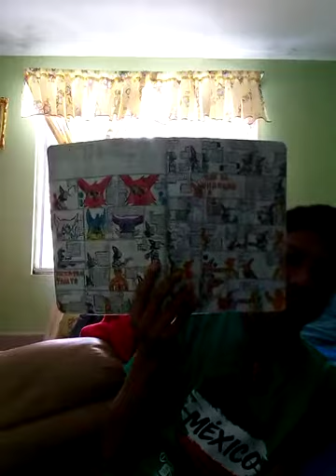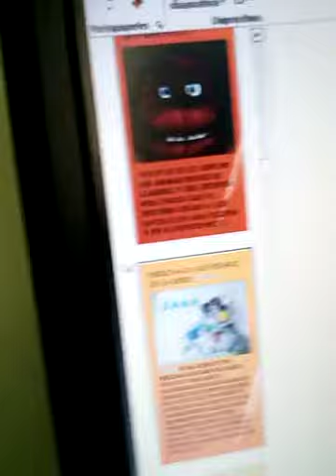Proyectos de la serie FNAF TP 2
Siempre lean la descripción (si llega a 10 like's subire una partida de free fire)